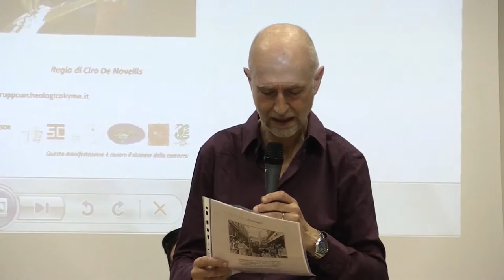EUGENIO LUCREZI / Il Canto Del Poeta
Canto come necessità, come sicura per le incertezze del non mi ricordo. Canto come catena sacrosanta che lega lo scrivano al suo racconto. Così nei secoli, fino a questa fine. Ora sei fossile della tua sostanza, canzone, se sei vanto e sei decoro. Il sonetto racconta le sveglie antelucane della mia amata, che suole assidersi su uno scannuccio vicino ad una finestrella prima che il resto degli abitanti della casa si levi; così assisa raccoglie i pensieri tra il buio e la luce, li scrive su bei quaderni prima di entrare in: